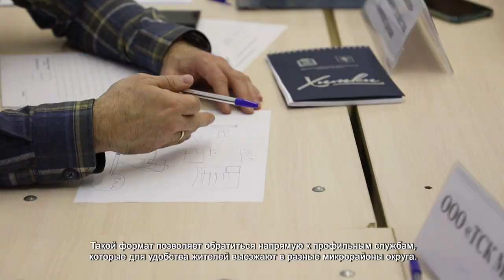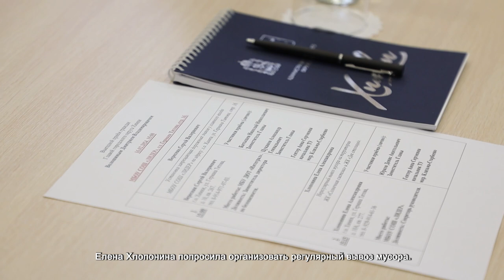ДМИТРИЙ ВОЛОШИН ПРОВЁЛ ПРИЁМ ГРАЖДАН В РАМКАХ ВЫЕЗДНОЙ АДМИНИСТРАЦИИ